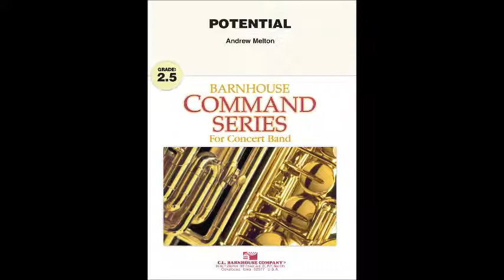Potential by Andrew Melton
A welcome debut work from composer Andrew Melton, "Potential" is a delightful "change of pace" selection for developing bands. Rhythmic motives underlay bright melodic passages which move throughout the band, giving every section the opportunity to show their "Potential." A solid choice for concert or festival use, musicians and audiences will enjoy this fresh-sounding contemporary work.